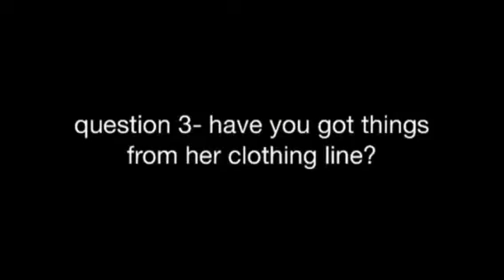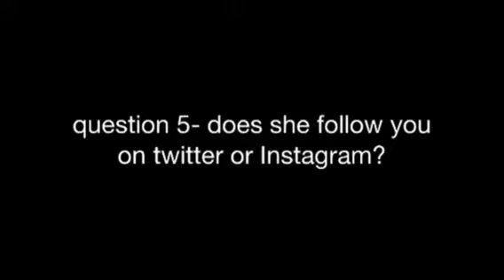Bethany Mota questions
Comment what video you want us to do next